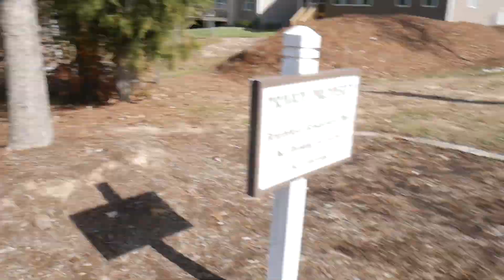Getting Un-Stuck | Life of a Developer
**CODESCHOOOOL**

**My Stuff**